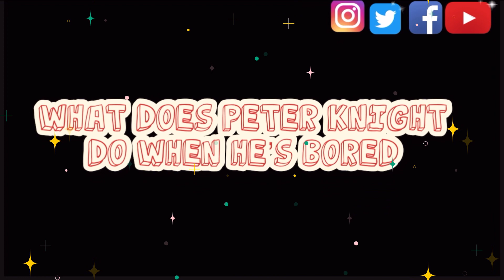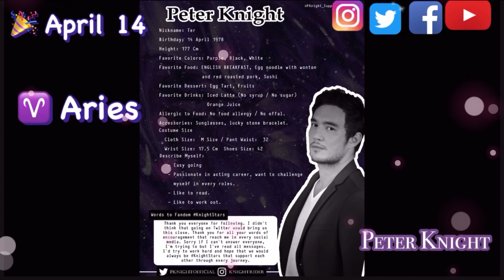🔥Part 1 His bravery and loyalty know no bounds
In this exclusive interview, we sit down with Peter Knight, the talented Thai BL actor from the hit series "KinnPorsche." Peter shares his thoughts on his character in the show, and offers a behind-the-scenes look at what it was like to bring the play to life. Get to know this rising star in this fun and insightful interview. Don't miss Part 1 of my chat work Peter Knight.

I’m a small creator with a dream to interview and tell stories of brilliant , fascinating people in the Entertainment industry.